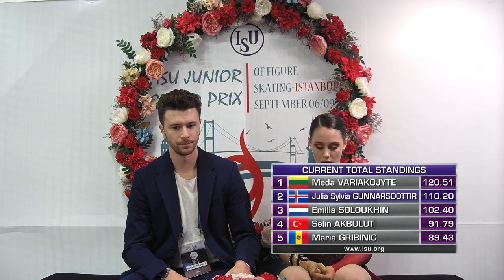Julia Sylvia GUNNARSDOTTIR (ISL) | Junior Women Free Skating | Istanbul 2023